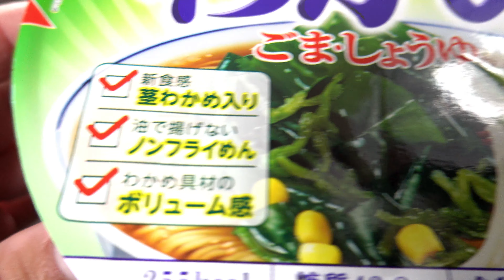エースコック くせになる！わかめラーメン ごま・しょうゆ 茎わかめを加えたＷわかめ具材とノンフライめんが絡まる満足感のある一杯しなやかな弾力とコシを併せ持った丸刃のめんです。葉わかめと茎わかめ